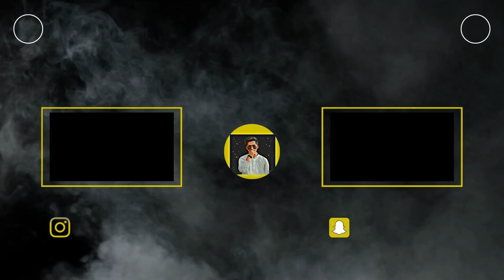Turtle Beach Hut Karachi | Picnic -2k23 | @UzairArshad. | vlog-53